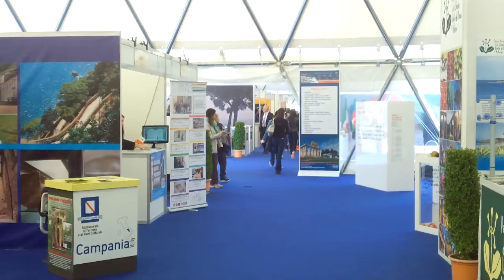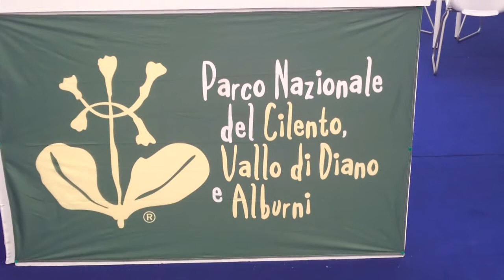Buccino: terra di cultura, gastronomia e mistero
Intervista ad Annibale Di Leo della Pro Loco buccinese: ecco gli aspetti turistici della zona